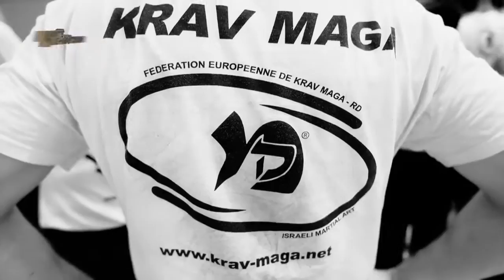Stage d'hiver FEKM decembre 2013 Partie 1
Le stage d'hiver de la Fédération Européenne de Krav-Maga avait lieu fin décembre à Suresnes (92).

Plus de 400 personnes s'étaient rendues sur place pour écouter les conseils du maître de la discipline, Richard Douïeb.
Le Club Krav Maga Coaching
Paris 15 : Porte de Versailles / Falguière